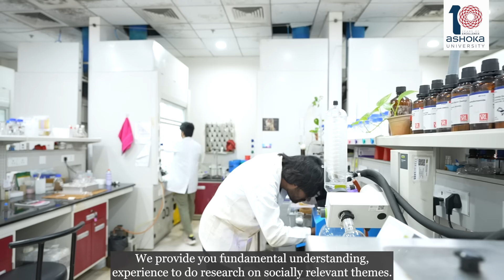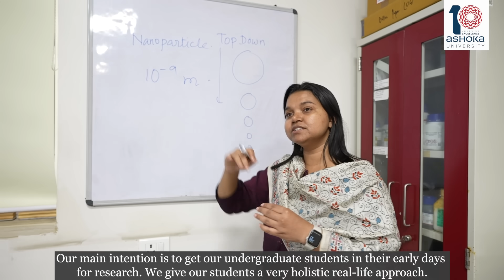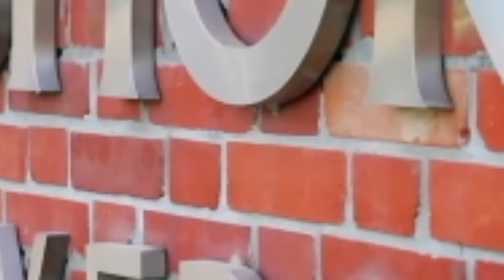Ashoka Sciences: Chemistry and Biology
Ashoka University offers an innovative approach to Chemistry and Biology, combining interdisciplinary learning with cutting-edge research and practical experience. The programmes emphasise scientific curiosity, critical thinking and real-world applications, preparing students to address global challenges in areas like sustainability, health sciences, and biodiversity.

Join a community dedicated to fostering impactful careers through mentorship, experiential learning, and state-of-the-art resources.
About Ashoka University

Ashoka University is India’s leading liberal arts and sciences university with 3,000+ students, 21 research centres, and 5,500 alumni in 38 countries. Offering a transformative education rooted in diversity and innovation, Ashoka empowers its alumni to pursue higher education at top global institutions and excel in industries like consulting, technology, media, research, and the social sector. With a faculty-student ratio of 1:11, financial aid for 60% of students, and partnerships with 50+ global institutions, Ashoka exemplifies inclusivity and excellence.

Explore More About Ashoka University